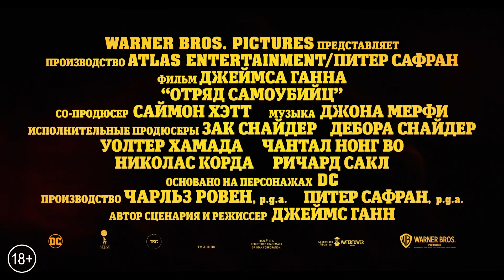Отряд самоубийц: Миссия навылет (2021) - Русский трейлер | The Suicide Squad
Отобрав наиболее перспективных заключенных из тюрьмы, в которой содержатся не только самые опасные преступники, но и люди со сверхспособностями, и даже не люди, правительственный агент отправляет их на самоубийственное задание в одну латиноамериканскую страну, где недавно произошел военный переворот. А чтобы те наверняка не сбежали, каждому в голову вживляется взрывное устройство.

Другие названия: Отряд самоубийц 2 | Suicide Squad, The
Год: 2021
Страна: США
Режиссеры: Джеймс Ганн (II), Гэвин О'Коннор
Актеры: Марго Робби, Виола Дэвис, Йоэль Киннаман, Джей Кортни, Дэвид Дастмалчян, Даниэла Мелшиор, Стив Эйджи, Тайка Вайтити, Идрис Эльба, Джон Сина, Джаред Лето, Натан Филлион, Пит Дэвидсон, Хоакин Косио, Майкл Рукер, Алиса Брага, Сторм Рейд, Питер Капальди, Хуан Диего Ботто, Стивен Блэкхарт